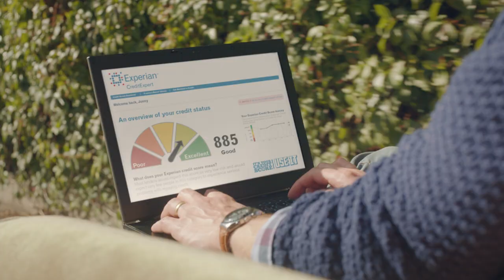Experian "credit score owned"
Now a days you can almost do anything with the computer back home in your comfy armchair. This spot shows everything about your credit and what can be done on the lap top in a very literal way. The chair was manufactured from a shrunken down golf cart and we were all very tempted to get one ourselves after having a little test run! Imagine rolling out to the kitchen and get a six pack beer to your favourite TV show! It takes the remote controlled TV experience to the next level!

Client: Experian credit expert Agency: ska kolla Produced by: Smuggler UK post production: glassworks